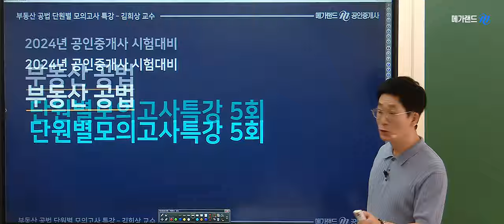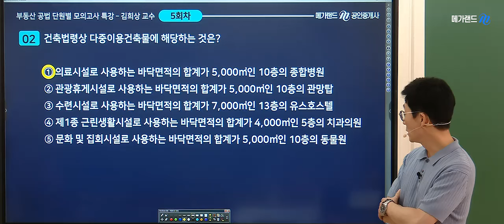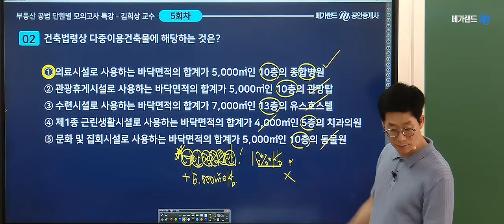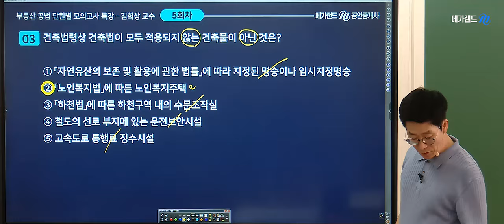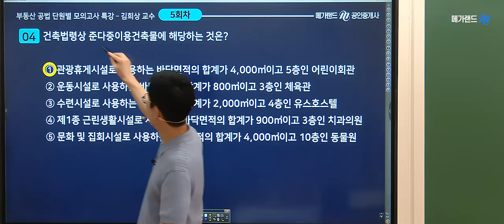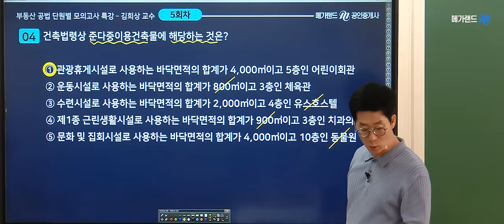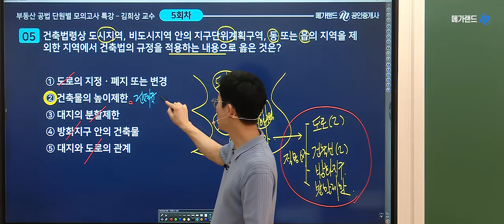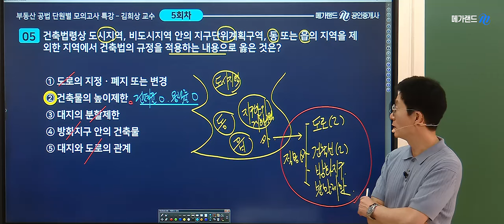[공인중개사학원 김포중앙]❤️합격의 기술! 단원별 모의고사특강으로 합격Go! ➡️김희상 공법 단.모 특강 5회차-건축법 💚김희상공법 족집게100선특강-9월1일(일)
💠합격을위한 마지막STEP! 김희상교수님 족집게100선 일정 보기

💠합격을위한 마지막STEP! 김희상교수님 마무리특강 보기